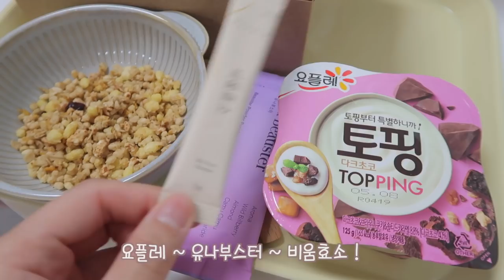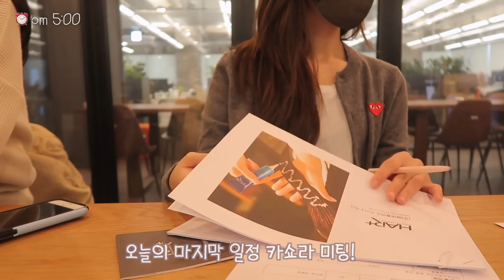cc) 메이크업아티스트 브이로그ㅣ촬영하고 일하고 운전하는일상ㅣmakeup artist vlogㅣ아랑